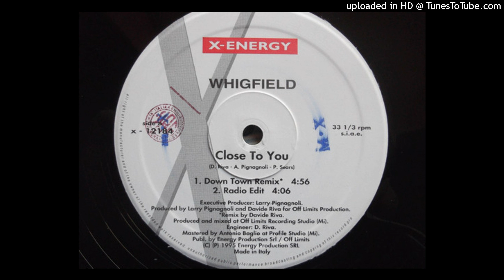Whigfield - Close To You (Down Town Remix) 1995